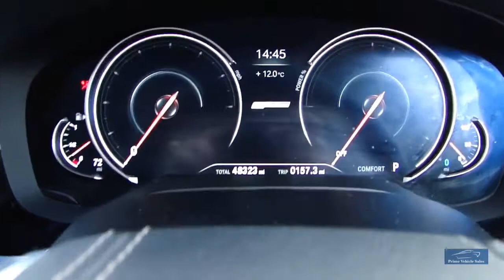2017 BMW 5 SERIES 2.0 530E-Drive Plug-In-Hybrid SE 4dr Auto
Presented In Bluestone Metallic With Contrasting Black Dakota Leather, Company Owned From New, Full Service History, Complete With 2 Remote Keys, ULEZ Compliant, Features Include: Plug-In-Hybrid Technology, Processional Navigation, Heated Seats + Much More. We Prepare Our Vehicles To The Highest Standard Including 82 Point Inspection A Copy Of Which Is Provided, Also 6 Months Independently Underwritten Warranty Buy With Confidence! We Are Happy To Provide A Phone Tour Of Any Vehicle To Accompany The Extensive PHOTO And VIDEO Presentation. Please Go To Our Web Site To View The Video. Fantastic part exchange deals, and competitive Finance rates available through Our Finance Partner. Debit card payment facilities available Prime Vehicle Sales offer all their vehicles with: HPI check to confirm their history before entering our forecourt, and a certificate will be provided upon collection.Our vehicles are given a full safety check. Where applicable independent 6 month extendable warranty included All our vehicles are given a premium valet service prior to collection